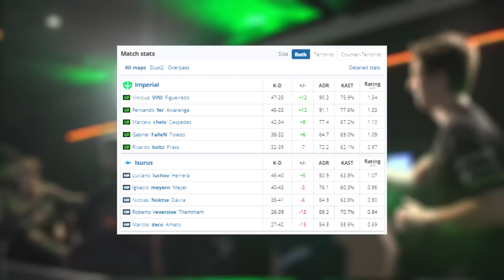Imperial vs Isurus ● FireLEAGUE GLOBAL | CSGO BEST HIGHLIGHTS